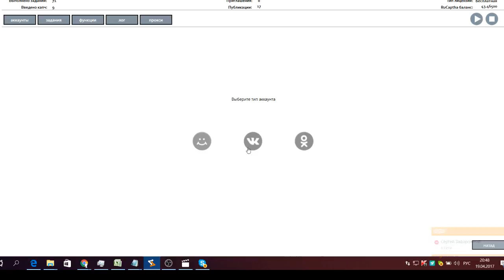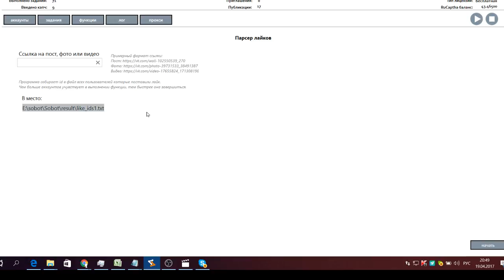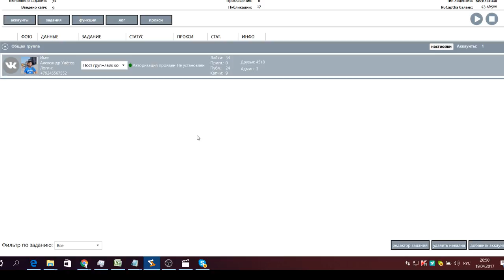Автоматизация в соцсетях . Автопостинг ВК . Как работать в Собот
В видео мы рассмотрим как бесплатно или платно осуществлять автопостинг и не только Вконтакте и Одноклассниках . Итак : Как работать в собот , скачать собот и настроить его для своих целей а так же увидите наглядно как создать простое задание в собот
, создать и оформить пост . Автопостинг ВК стал доступней с Собот. Программа для автоматизации действий Собот ваш незаменимый помощник  для : раскрутка групп , продажи товаров , спам , продвижение бизнеса .. Скачать Собот  программа-робот .  в том числе сбор траффика на ваши направления , раскрутка групп и аккаунтов , заработок на СРА партнёрках , от товарных до адалт , поиск где взять рефералов и просто реклама ваших сайтов .
►Автопостер ВК и ОК ( по вопросам пишите )

►В этом видео вас ожидают следующие темы :
Как заработать в интернете , заработать в интернете , работа в интернете , в интернете , интернет , без вложений школьнику , заработок в интернете без вложений , как бесплатно и быстро накрутить лайки Вконтакте. Существует множество способов накрутки лайков в ВК, а мы разберем один из самых простых, получить лайки вконтакте бесплатно